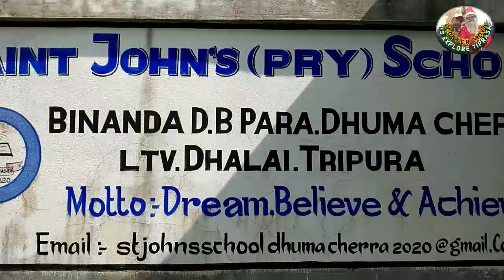📚🖊Teachers day celebrated🎈 Saint john,s primary school All Students 📹video Capture for Bidya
3 september salmari teachers day no saints johns primary school ni Rwng swrungnai rok mwsa mwng rwchapmwng by khatung khaja khe oh salno palai lai kha

SAINTS JOHNS PRIMARY SCHOOL

address"""Hokutwisa,Longtharai valley
,Dhalai Tripura,near by Binanda d/b para high school